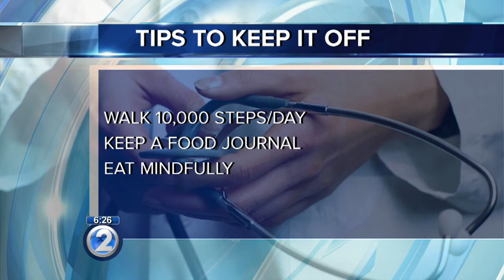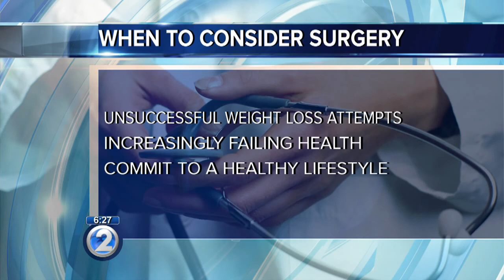Wake Up 2day - Ask a Specialist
In today's Ask a Specialist, Dr. Cedric Lorenzo of the Queen's Medical Center Weight Management Program joined us to discuss the benefits of weight loss. We learned which health problems can be improved and even cured with weight loss, and simple things people can do to lose weight and keep it off. Dr. Lorenzo also discusses when you should consider having bariatric surgery.